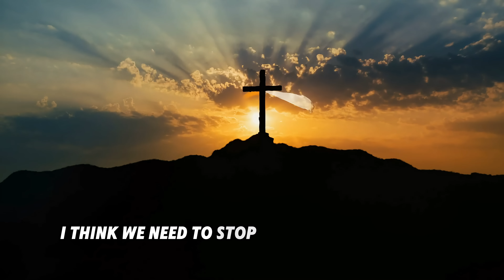We Need To Talk About LUST...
In this video, we need to talk about lust and how Christians can deal with it. Let's have an open and honest conversation about this important topic.

Pre Order My New Book, "How To Cast Out Demons," Here!

165 N. Maple Ave